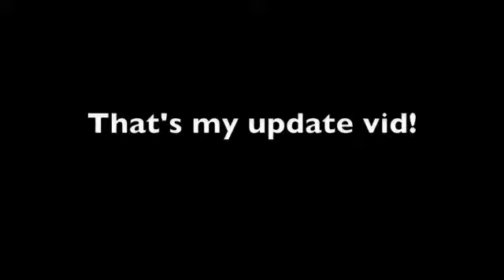TALES OF BIONICLE Update